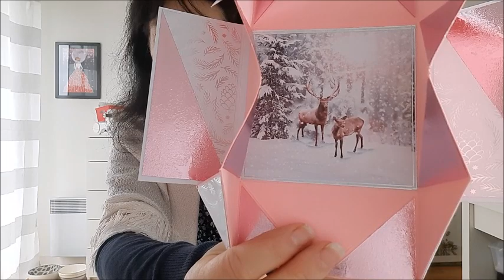COLIS DU COEUR, MERCIIII.....CHANTAL❤